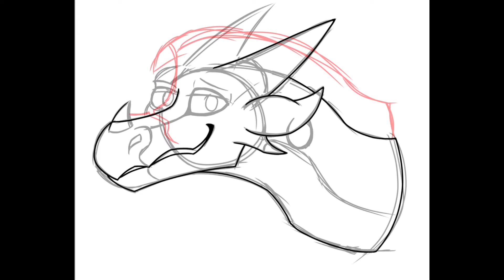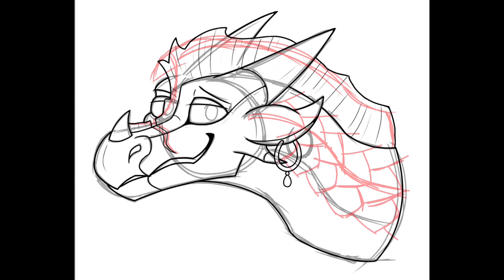Speedpaint: Qibli (Wings of Fire fanart)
Qibli!!

Character and Wings of Fire belongs to Tui T. Sutherland